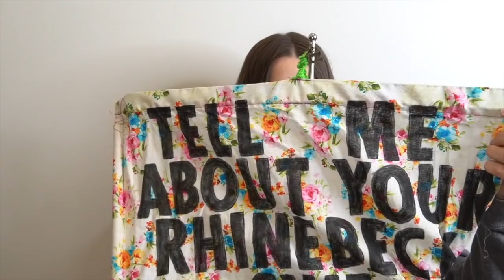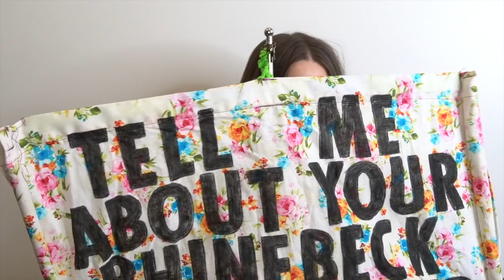Kristy Glass Knits: PLEASE TELL ME ABOUT YOUR 2020 RHINEBECK SWEATER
SUBMIT YOUR VIDEO BY OCTOBER 10th!
Record yourself in good light in  A HORIZONTAL/LANDSCAPE view telling me about your Rhinebeck Sweater, and if you want to share your social media handle, please do.
Be sure to include pattern name, designer and yarn used and if it is knit or crochet.

DO NOT RECORD THIS IN VERTICAL or PORTRAIT. I WILL ONLY ACCEPT HORIZONTAL/LANDSCAPE mode.

ravelry: kristyglass